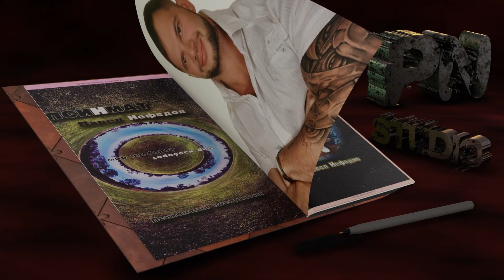Books / Книги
Релиз - Пишется книга: "Аниматор мира"
Дата выхода - ХЗ

Video:              Pavel Nefedov - Books
3d animation: Pavel Nefedov - Goodevil

Стирает пыль мясник с плаща,
Пятно живое ссохлось с тканью.
На топоре его моща,
Приличный дух остался рванью.

В зубах кусок гниет давно,
Ногтем никак не скрыть следы.
И тот и этот, что одно,
Вся плоть слагает из еды.

А за окном в лучах Ярилы,
Цветет и пахнет ананас.
Он сочный дух, и разум милый,
Хотя из друга сделан квас.

Из матери природы вышли сестры,
Отец был диким апельсином.
Под осень всех бросают в ведра,
Дуб красивенный вышел клином.

Из недр ценный парень звонкий,
Теперь лежит с другими стопкой.
Он сердцем храбр, правда ломкий,
Поддон внизу... мечтал быть лодкой.

Он всех забрал бы за решеткой,
Из каземат с эмблемой в рубль.
И по волнам, что стала водкой...
Нажму на паузу... И новый дубль.

Над головой сияет солнце,
Для глаз оно успех над тенью!
В святой обитель дверь с оконцем,
Борьба над тупостью и ленью!

Одни едят, другие их...
И заправляют мысль мёдом!
Но мир живёт, ещё не стих,
Любовь рождает свет под гнётом!

Господь над миром - целлюлит,
Его приспешник - силикон.
И больше сердце не болит,
Съедать, сжигая - весь закон!

Кто ел собратьев, как людей,
Теперь на пране из идей.
Хотя к чему вся горсть соплей?
Я в детстве ел и голубей...

Все мои видео, это путь кропотливого труда. Шаги самосовершенствования. Причем, в любые из сторон. Я иду каждый день, а каждый день превращается в добрую и плодотворную вечность!

Все упирается во время. Много проектов сделано, но железо не тянет их рендерить.
Так, как наша студия абсолютно бесплатна для людей, мы не получаем доход,
и поэтому, собираем на мощный ПК.
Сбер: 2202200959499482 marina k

Goodevil for you!
Pavel Nefedov
PNStudio

Добразла Вам!
Павел Нефедов
PNStudio